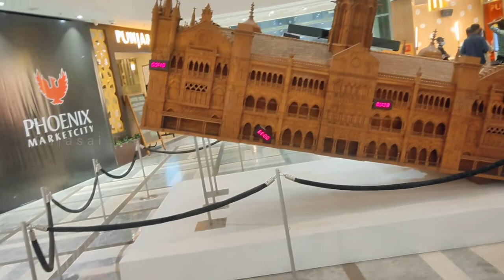Chennai Special Vlog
Souvenir Toys shop : 2:56
VGP Universalkingdom : 1:42
VR Zone : 2:40
Phenixmall : 2:19
IndiraNagar Railway station Wall painting : 1:19
Channai Roads : 0:02